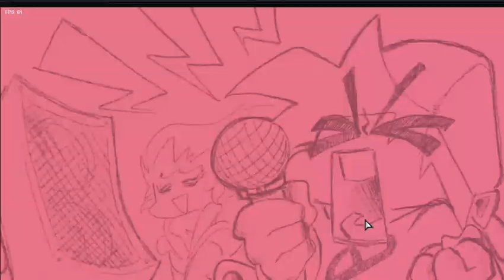THIS WOMAN'S INSANE: Friday Night Funkin (Part 2)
I didn't expect her to do this at all and I'm suprised I actually completed it first try.